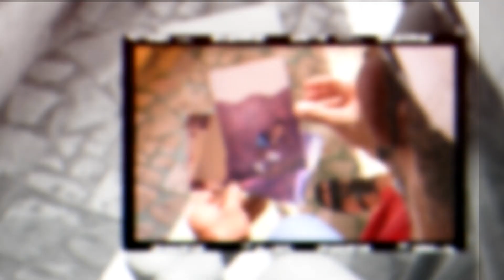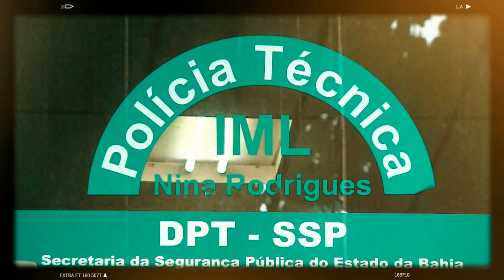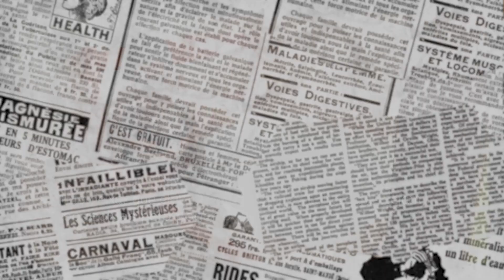SÉRIE - INQUÉRITOS: POR QUE TANTA DEMORA? - EP 04 - TV ARATU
Reportagem exibida no programa Cidade Aratu em maio de 2022